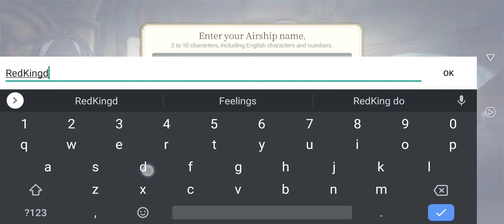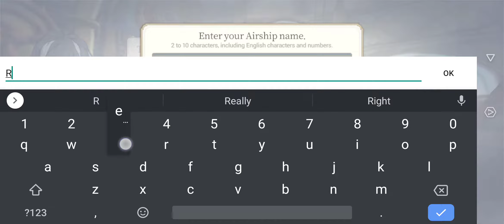[Exos Heroes] Android GamePlay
Hey guys, I am Ahmad Red Heart!

● PlayStore

CHAO!

…./””””””””””””\ ░ KABOOM!